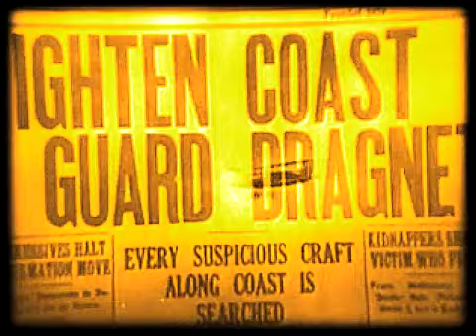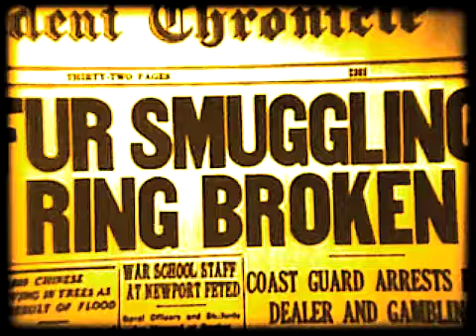kindness - swinging party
with all respect to kindness